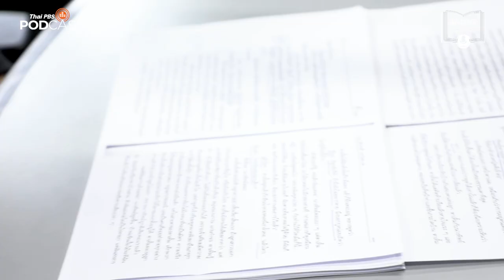ห้องสมุดหลังไมค์ เม้าธ์หนังสือ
ทีม ห้องสมุดหลังไมค์ จะมาเม้าธ์เหตุการณ์ตอนที่ได้สิทธิการอ่าน ไผ่แดง และการเผากันเองของคุณรัศมีและคุณจิตรินเกี่ยวกับเบื้องหลังการทำงานที่มีอะไรหลุด ๆ รั่ว ๆ มากมาย

ฟัง ไผ่แดง ในรูปแบบหนังสือเสียงได้แล้วทาง